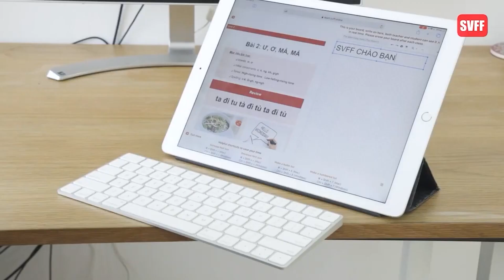Đuổi Hình Bắt Chữ - CatchPhrase #16 CÁC LOẠI HẠT : TYPES OF NUTS | Learn Viet SVFF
Every Vietnamese household makes a special snack platter for guests to enjoy during Tet that includes a variety of chocolates, biscuits, jam, fruits, and roasted nuts. Vietnamese folks eat roasted nuts primarily to foster a joyful and welcoming atmosphere where the hosts and visitors can share in the enjoyment of the nuts.

Cooked seeds are retained wholly in Vietnam as opposed to the previously de-shelled seeds found in bulk stores, and sometimes it takes skill and effort to extract the edible section from the hull. During Tet, who would want to rush? The conversation could go on forever with just tea and nuts, and a cup of tea would be even more ideal. Additionally, each variety of nut has a distinct flavor that can only be experienced by tasting them all, as well as nutrition that is said to be beneficial for health. The top 5 most popular roasted nuts and seeds in Vietnam during Tet are listed below.

Learn more nuts in this video

🎈 For Skype private lessons, Register here to have a free 30-mins trial